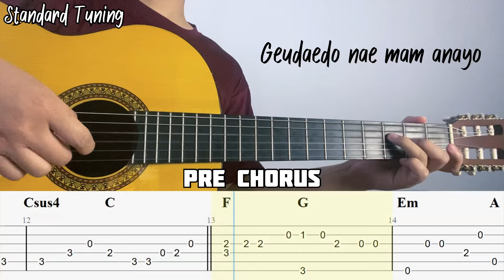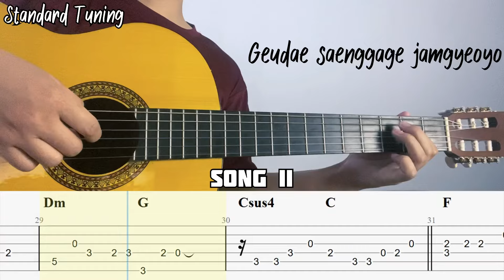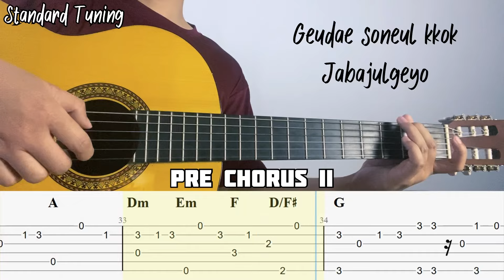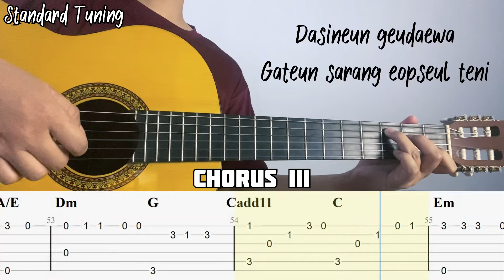Eclipse - Shudden Shower Part (Lovely Runner OST) | Fingerstyle Guitar (TABLATURE + CHORD)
Thank u for request✨✨
by: @anonim
➡️➡️ YANG KALIAN BUTUHIN ADA DISINI SEMUA🤗

❗❗ REQUEST VIP SONG
►► Rupiah (50k-150k) :

✅ SUPPORT ME FOR UPGRADE MY CHANNEL :)
►► Rupiah :